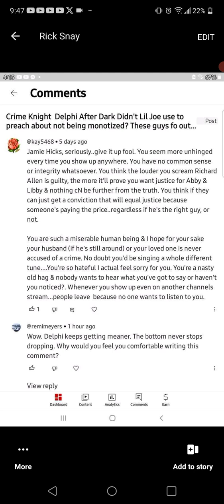Receipts on deck @rsnay check your FB messages